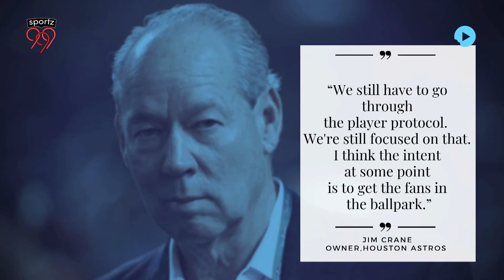MLB Returns With An Abridged Version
Major League Baseball will be back on July 23-24 in a bid to bring back some normalcy in a highly disrupted coronavirus world. The return of sport, hopefully, with all precautions will bring back some semblance of normality.